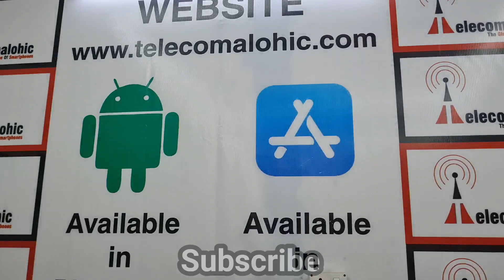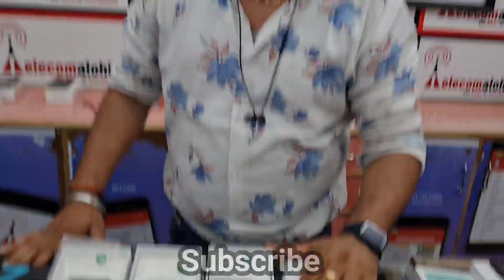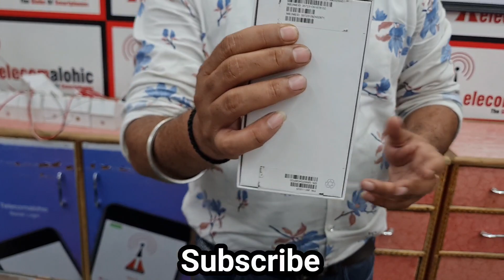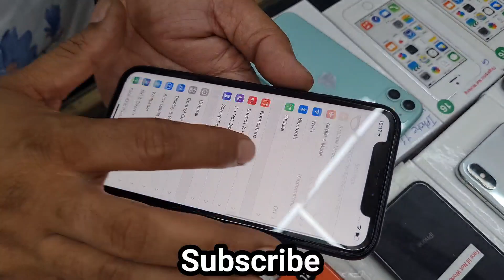Iphone Rs. 999 | Iphone 11 Pro Rs. 11999 | 75% OFF | Capital Darshan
hey guyz

NOTE :-
CASH ON DELIVERY
25% ADVANCE PAYMENT
ALL INDIA COURIER SERVICES AVAILABLE

Please Contact This Number Amandeep Singh

Join new update